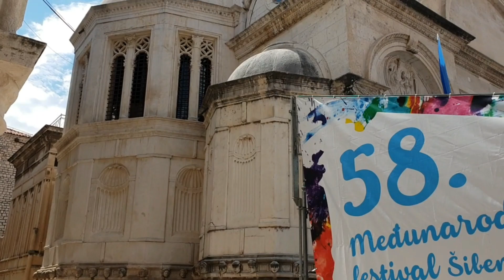Horvátország, Vodice 2018